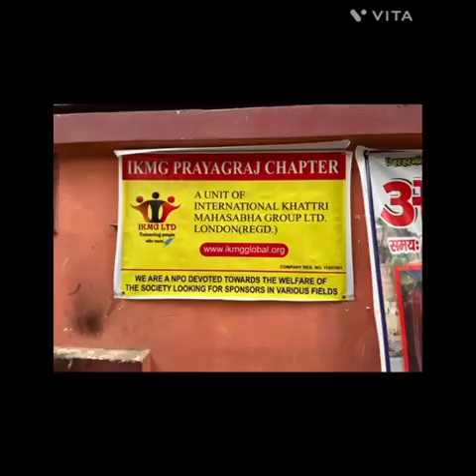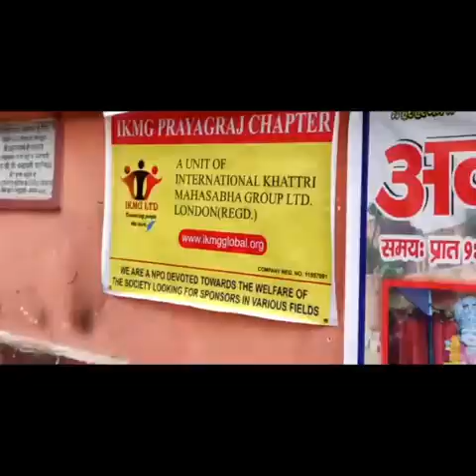FOOD DISTRIBUTION BY IKMG PRAYAGRAJ 03 01 2023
Prayagraj Food Distribution by IKMG Prqyagraj Chapter under President Rohit Mehrotra and Vice President Babita Kapoor. OVER 300 PEOPLE WERE SERVED FREE FOOD BY IKMG PRAYAGRA. WHAT A GREAT GESTURE BY IKMG PRAYAGRAJ